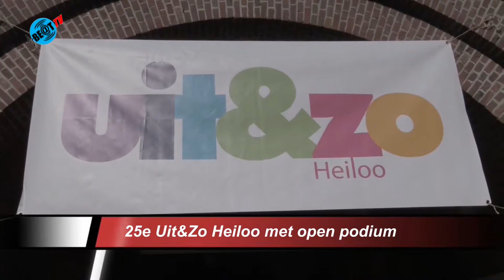25e Uit&Zo Heiloo met open podium (2 augustus 2019)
Dit jaar doen er 61 organisaties mee aan Uit&amp;Zo Heiloo. Deze 25e Uit&amp;Zo vindt plaats op zaterdag 7 september en wordt georganiseerd door Bibliotheek Heiloo. Tijdens deze feestelijke editie is er een open podium. Op deze manier krijgen niet alleen verenigingen de kans om zich te presenteren maar iedereen.